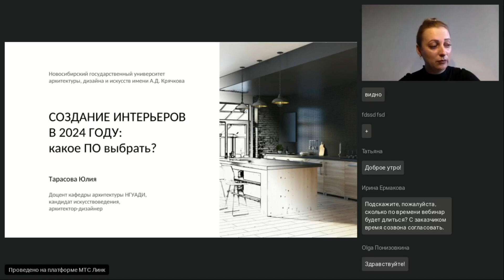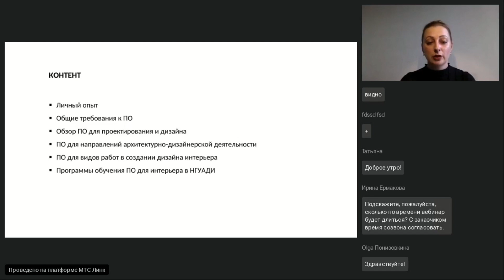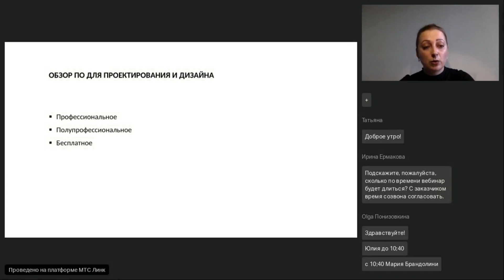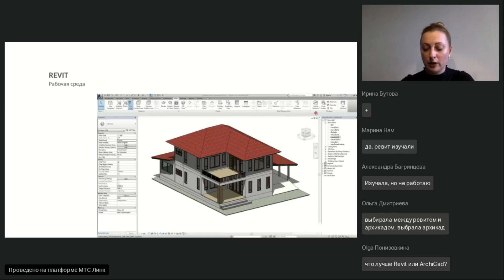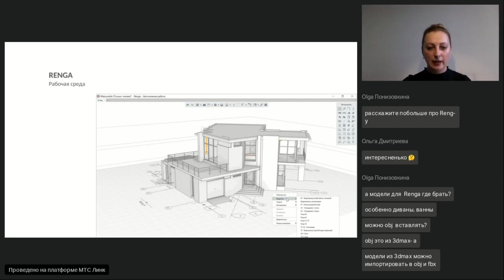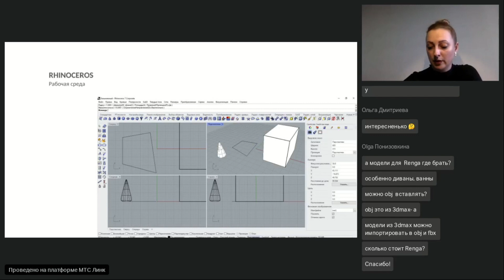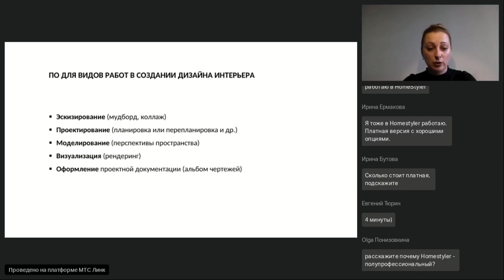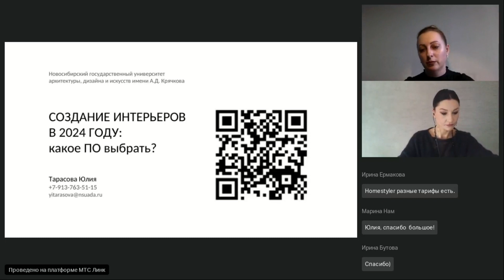Юлия Тарасова - Создание интерьеров в 2024 году: какое ПО выбрать?